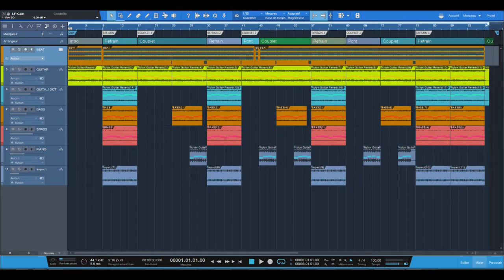Instrumentale Beat Guitare Acoustic By Bird TADIKWA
Voici une petite instrumentale.

Les accords utilisés sur le piano sont :

DO : DO MI SOL
SOL : SOL SI RE
LA Mineur : LA DO MI
FA : FA LA DO